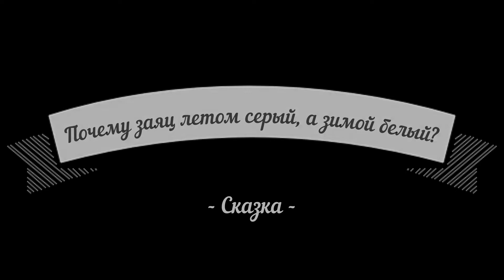Познавательная сказка "Почему заяц летом серый, а зимой белый?"